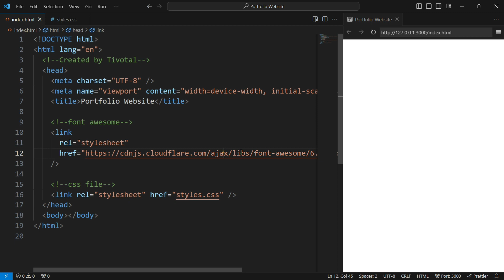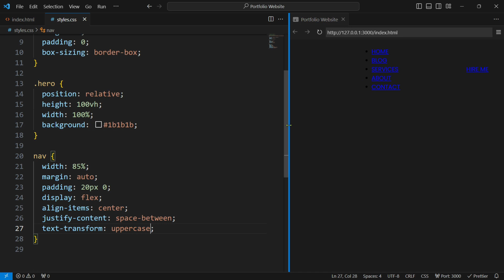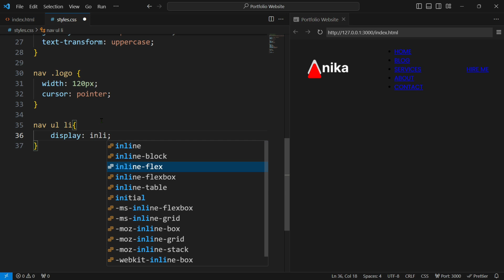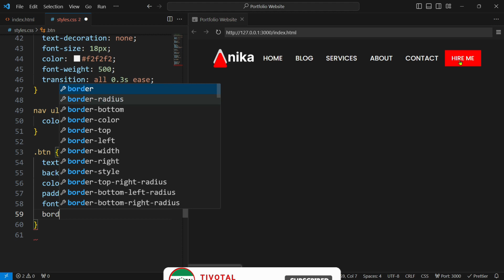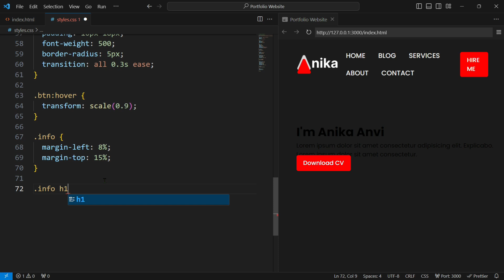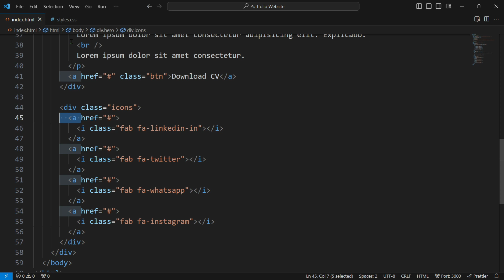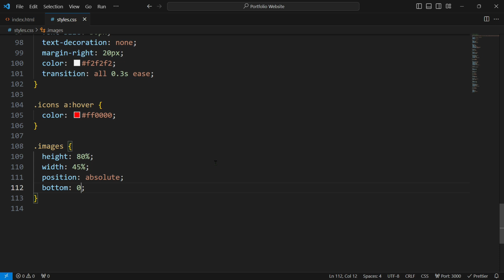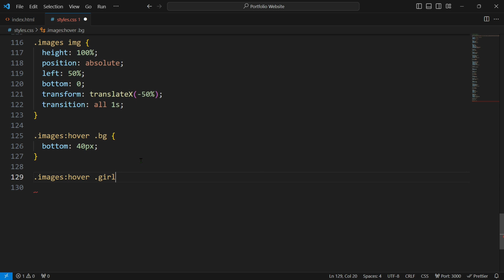How to Create a Beautiful Portfolio Website using HTML and CSS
Hey guys in this video we will see how to make an awesome portfolio website by using HTML and CSS only.  I hope this video will be helpful for you guys. You can download the codes from the link given below.

🎵 Music